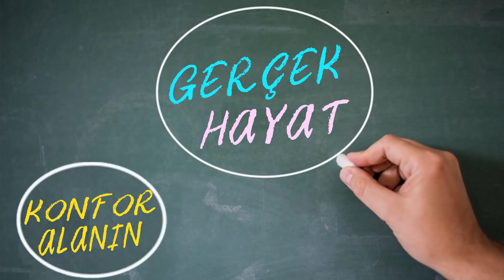KONFOR ALANINDA ÖLMEK - BİREYSEL HAPİSHANENİZDEN KAÇMAK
Konfor alanı nedir? Konfor alanı sizi nasıl tüketir? Kariyerinizde, özel hayatınızda, ilişkilerinizde konfor hayatının zararları nelerdir? 9 adımda konfor alanı hapishanenizden kaçmayı öğrenelim.

İlgili ve Tavsiye Videolar

ilgili ve benzer videolar